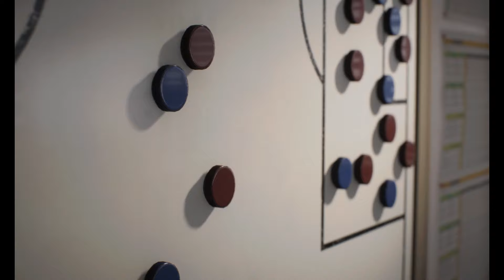Transfer Elvir Koljić in Liga 2 Germania OFFICIAL || FC 24 RO Arminia Bielefeld Ep 2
Career Mode Road to Glory cu Arminia Bielefeld
EA Sports FC 24 Romania Career Mode